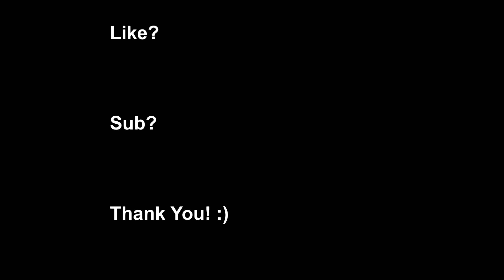Mood 🌩 (Fortnite Montage)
This is my second montage. It has a lot more editing. Tell me if it is an improvement. Like? Sub? Thx! Enjoy!